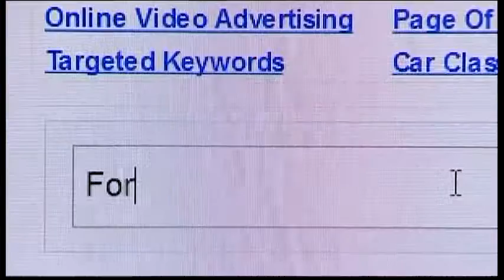2105AS AUSTRALIA-WOMAN-FRENCH ACCENT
2105AS AUSTRALIA-WOMAN-FRENCH ACCENT